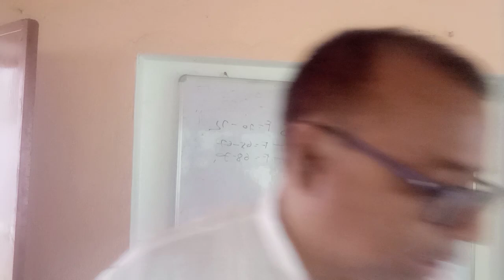teacher examination update